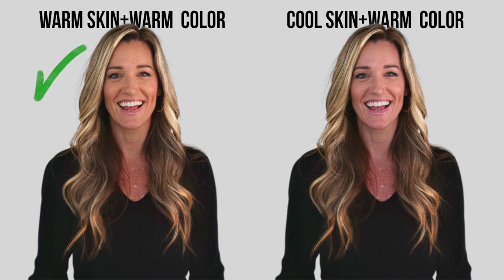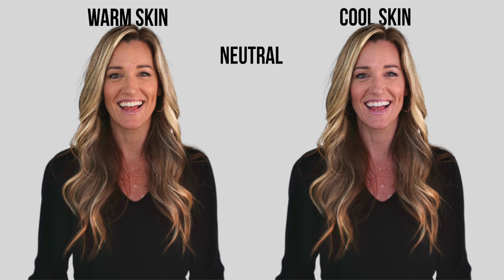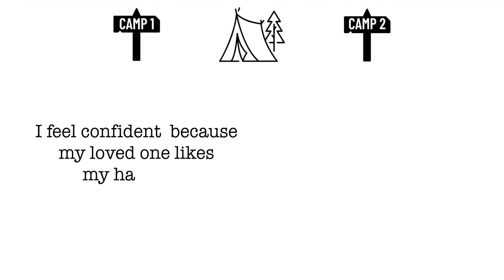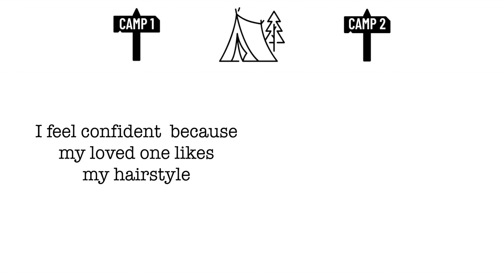Hair Mistakes That Age You Faster (TIPS TO LOOKING YOUNGER 2022) NEVER BEFORE SHARED TIPS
Hair mistakes that age you faster are easy to make. Hair mistakes that age you faster are ALSO easy to fix! In this video I reveal 5 mistakes that people make that are causing your hair to look older and robbing your overall appearance of a youthful look. This is the first time I've revealed these hair mistakes and I'm excited to share them with you! I share a hairstyling tip that changes everything and will help you look more youthful, how to make sure you have the best hair color for your skin tone, if hair trends are a good choice to look more youthful and a key about face shape that you haven't heard before. I can promise you, no one is talking about my last tip and it is THE BIG ONE!! SIDE NOTE, when I say "youthful", I'm NOT talking about looking young, i'm talking about looking more vibrant, full of life and well. youthful at whatever age you are.

Favorite Hair Tools/Products

T3 curling iron
Blowdry Bar brush
Wet brush
Round Brush
L’Oreal Hairspray

SHIPPING ADDRESS:
Justin Hickox
915 SW Rimrock Way Ste 201-129